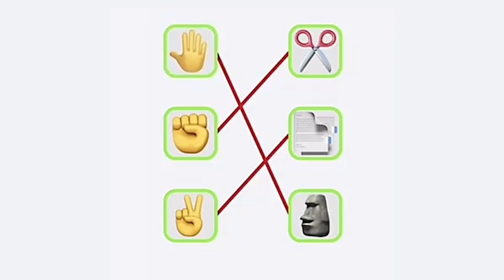2020 11 24 Emoji king L41 测试 16 9 30p 14s